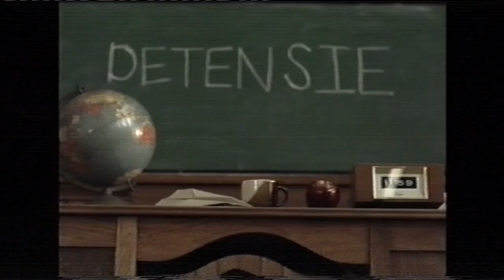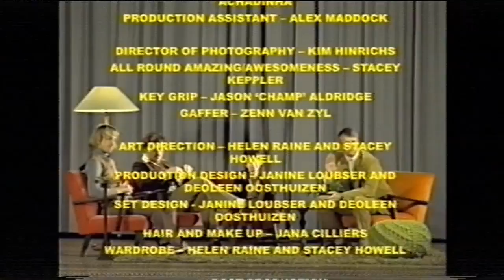Dans Dans Lisa - Die Ouer Ek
"LitNet | Sanlam Sing 'it"
A  Motion City Films Production
Directed by Helen Raine and Stacey Howell

Cast
Derek de Jager -- Mark Bayly
Director Deon Meiring -- Deon Meiring
Actor Bouwer Bosch -- Bouwer Bosch
Child Star Sensation Dirkie Venter -- Zachary Levi Herskowitz
Camera Man -- Pieter Reyneke
Clapper Loader -- Eben Grobbler
Make Up lady -- Jana Cilliers
Wardrobe Mistress -- Deoleen Oosthuizen
Sound Guy -- Alex Maddock

Crew
Producer -- Anastasia Tsobanopulos
Production Coordinator -- Gabriella Achadinha
Production Assistant -- Alex Maddock

Director of Photography -- Kim Hinrichs
All Round Amazing/Awesomeness -- Stacey Keppler
Key Grip -- Jason 'Champ' Aldridge
Gaffer -- Zenn van Zyl

Art Direction -- Helen Raine and Stacey Howell
Production Design -- Janine Loubser and Deoleen Oosthuizen
Set Design - Janine Loubser and Deoleen Oosthuizen
Hair and Make Up -- Jana Cilliers
Wardrobe -- Helen Raine and Stacey Howell

Post Production
Editor -- Duran Barnett
Colourist -- Kim Hinrichs and Blake Prinsloo
FX -- Blake Prinsloo
Sound Design -- Dayne Malan
Graphic Design -- Alessandro Betti

Special Thanks
Stephan Potgieter and MK
Zootee Productions
Static Black
Alessandro Betti Design
Lauren Butress
Mark Bayly
Joanne Herskowitz
Jan Van Riebeek High School
Nandos
Pussy Energy Drink
Buchu Life